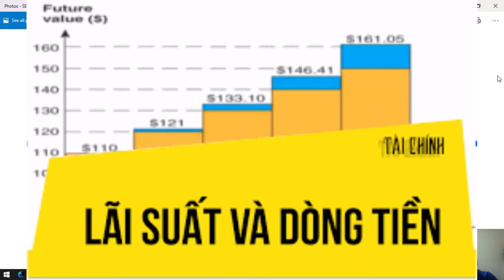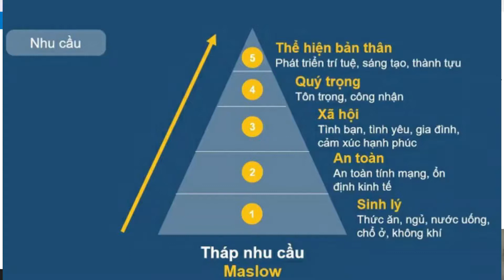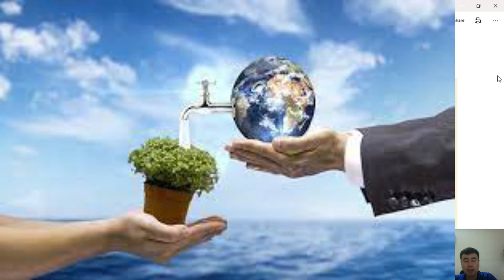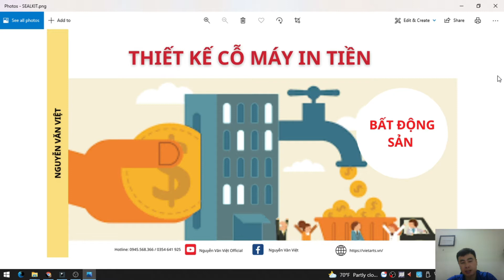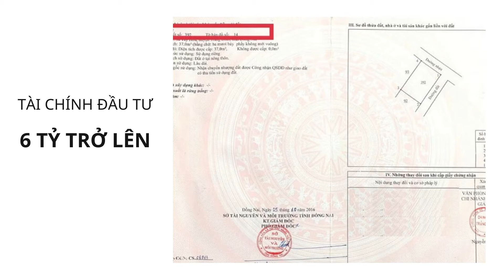BÁN TOÀ CĂN HỘ DỊCH VỤ QUẬN TÂY HỒ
Diện tích các toà nhà bán từ 50-200m2
Số phòng trọ căn hộ dịch vụ cho thuê từ 9-60 phòng
Dòng tiền từ 400tr đến hơn 1 tỷ trên 1 năm
Giá trị đầu tư từ 6 tỷ đến 30 tỷ
Kết nối với Nguyễn Văn Việt